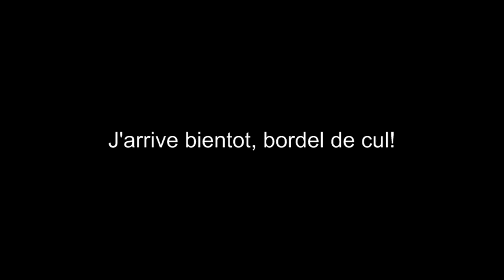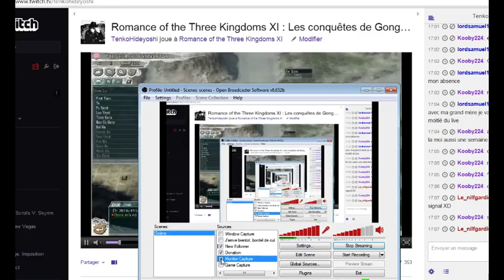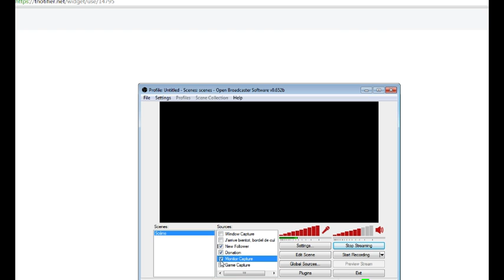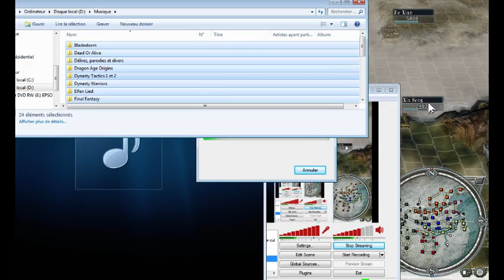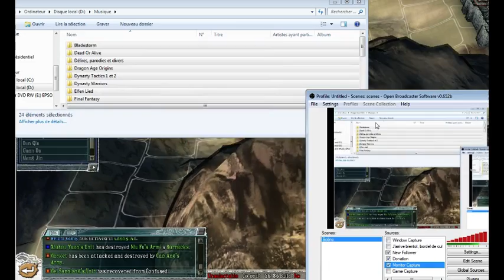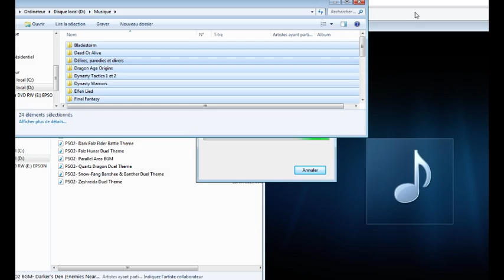Romance of the Three Kingdoms XI : Les conquêtes de Gongsun Zan : Partie 13